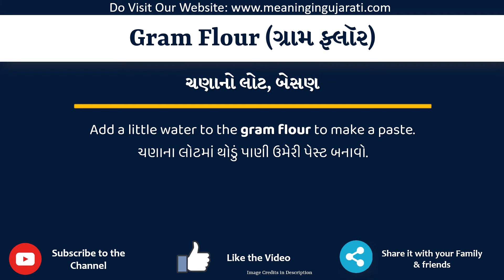Gram Flour Meaning in Gujarati | Gram Flour નો અર્થ શું છે | Gram Flour in Gujarati Dictionary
આ વિડિયો માં તમે Gram Flour નો Gujarati માં અર્થ સમજશો અને એની સાથે Gram Flour નું pronunciation પણ શિખશો. એટ્લે કે તમે Gram Flour ના meaning ની સાથે સાથે એ પણ શિખશો કે Gram Flour ને કેવી રીતે બોલાય, Gram Flour ને બોલવાની સાચી રીત કઈ છે.

તો બસ એક મિનટ માં શીખો Gram Flour શબ્દ ને.

Gram Flour ને examples થી સમજીએ

Gram Flourmeaniningingujarati
Gram Flourmeaning